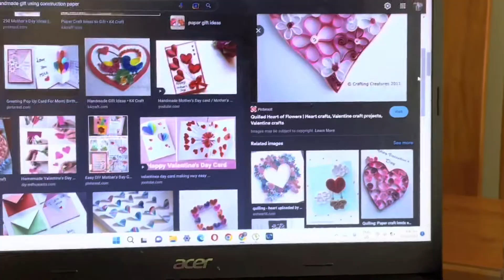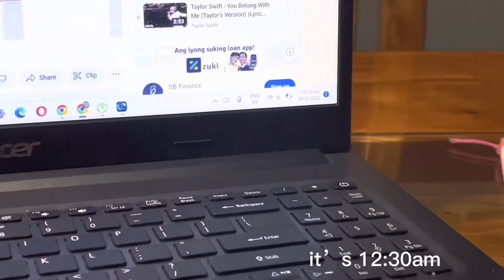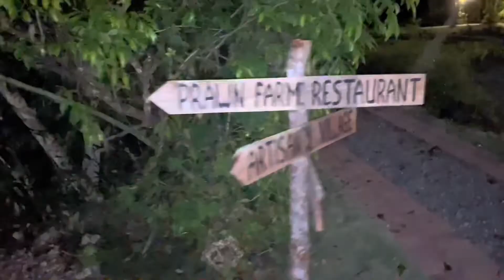mini birthday vlog for mom🥳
Greatly Blessed, Highly Favored and Deeply Loved❤️
Special thanks to our one and only kuys from 🇺🇸💙